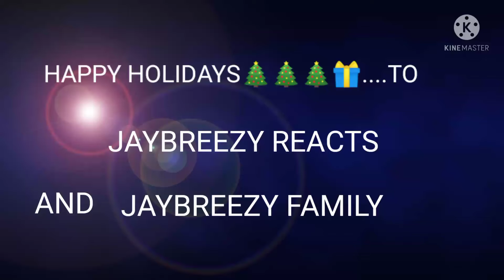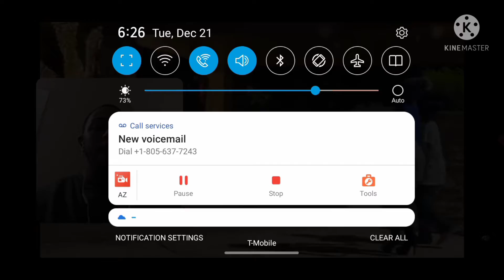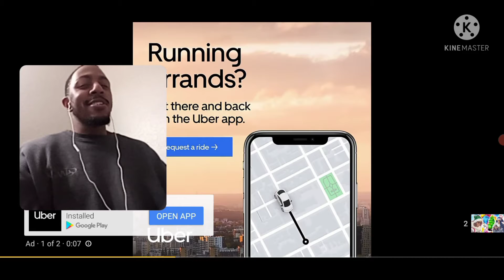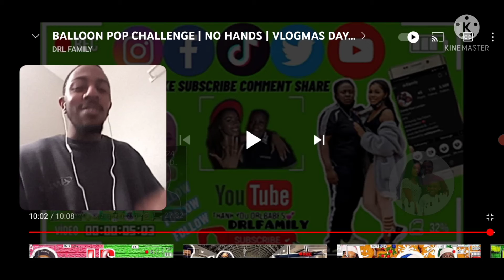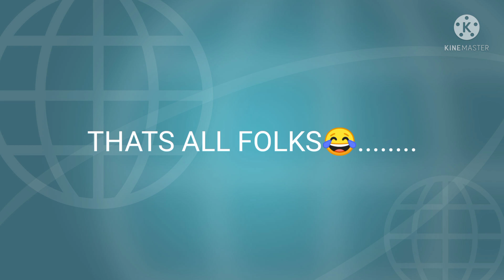Day 21 of vlogmas reaction:Balloon pop challenge no hands.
DRL family Instagram:jaybreezyvlogs_reacts. Snapchat:jamarcusjac2070. Facebook:jamarcus Jackson tik tok:@jaybreezyvlogs